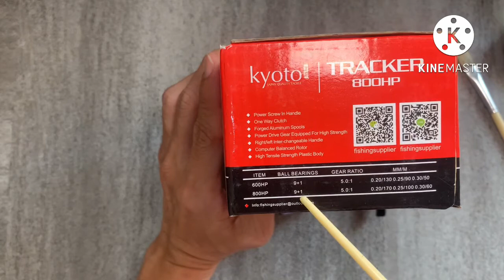Review & Ukur Bearing Kyoto Tracker 800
Halo teman2 di video kali ini saya akan Review dan Ukur bearing Reel
Kyoto Tracker 800 hp